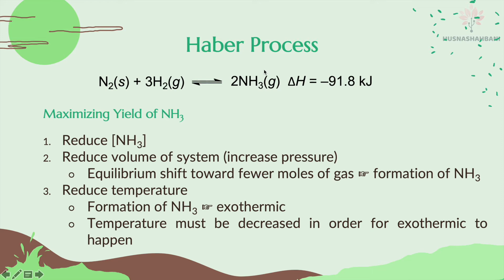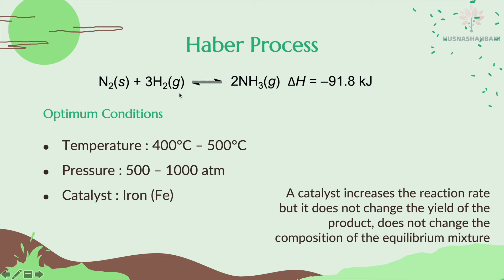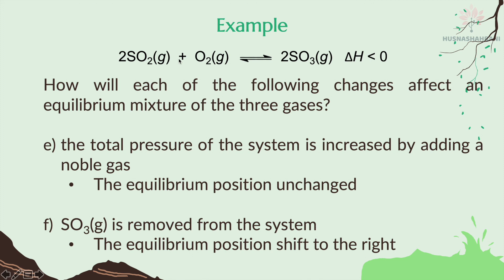Haber Process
Chemistry Matriculation SK015